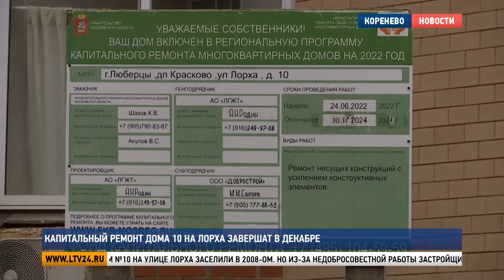Капитальный ремонт дома 10 на Лорха завершат в декабре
В Люберцах продолжается ремонт многоквартирных домов. Глава городского округа Владимир Волков проверил ход работ на улице Лорха 10 в поселке Коренево. Подробнее, в материале моих коллег.

Многоквартирный дом №10 на улице Лорха заселили в 2008-ом. Но из-за недобросовестной работы застройщика спустя несколько лет на фасаде  семнадцатиэтажного здания начала отваливаться кирпичная кладка. В 2021 году МКД признали аварийным и досрочно внесли в региональную программу капитального ремонта. Сейчас подрядная организация производит полную реставрацию внешних стен, а ход работ –  под контролем властей.

Владимир Волков, глава г.о. Люберцы: «У меня за спиной дом, который ремонтируется уже по программе капитального ремонта в течение 3-х лет. Конечно, в течение этих лет были доставлены неудобства нашим жителям, но для того, чтобы исправить ошибки застройщика при строительстве этого дома, необходимо было провести дополнительные обследования, внести корректировки в проект. И в данный момент дом подходит к завершающей стадии.  Применены новые, очень современные материалы.Все сделано очень качественно».

На сегодняшний день уже выполнены работы по утеплению фасада,  усилению металлического каркаса и заделаны все трещины.  Ежедневно на объекте работает 53 человека.

Али Божко, генеральный директор АО «ЛГЖТ»: «Первые 4 этажа в клинкерном кирпиче, остальные с 5-ого по 18-ый, первый и второй подъезд – это будет перлитил-цементная плита на вентилируемом фасаде.  Здесь стабильно присутствует управление технического надзора, здесь строительный надзор ведется  от организации которая запроектировала.  Однозначно должно быть гораздо лучше, чем было».

Реставрация дома выполнена на 75%. Все строительные работы планируют завершить в декабре этого года.